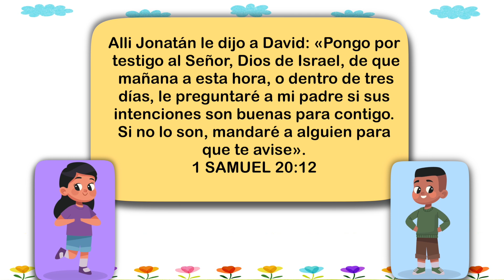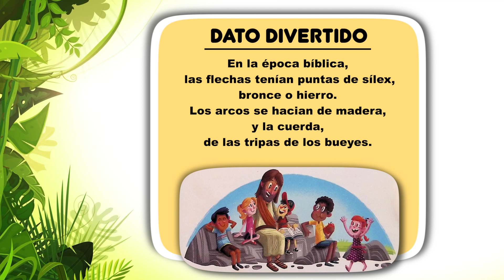Nuestro Pan Diario Para Niños - 24 de Septiembre - El Código secreto de Jonatán